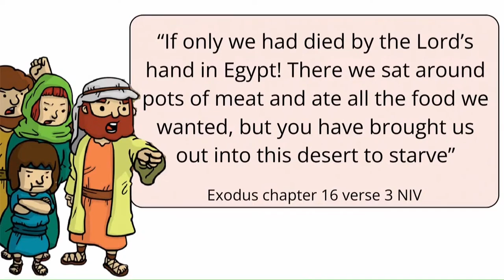Exodus 16 - God Gives Us What We Need - Jesmond Parish - Sermon - Clayton TV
22 September '24 Sam Reed - What will God's people do to survive in the wilderness? Sam shows us how we can trust God to provide what we need through the example of God's people being rescued from Egypt and their time in the wilderness.

Series: Exodus.